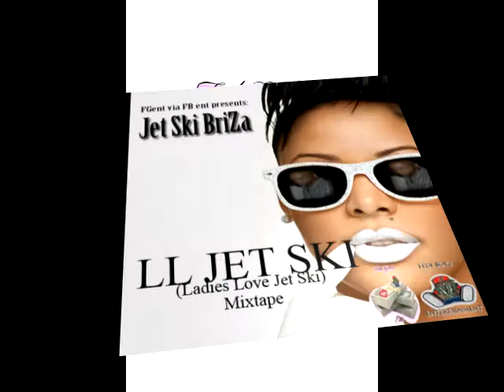Invented Head LL Jet Ski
The 1st joint off LL Jet Ski the Mixtape